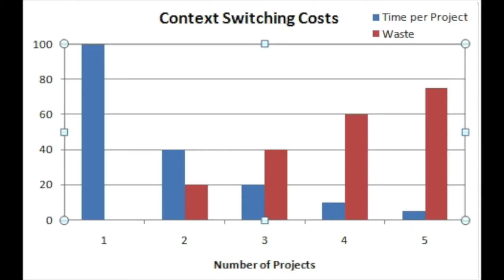How to Reach Any Goal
So many people don't reach their goals in fitness, business, and life because they don't know where to start or the steps to get there.

In this video from his Periscope and Facebook Live stream, Coach Jimmy Hays Nelson lays out the simple steps to reaching any goal.